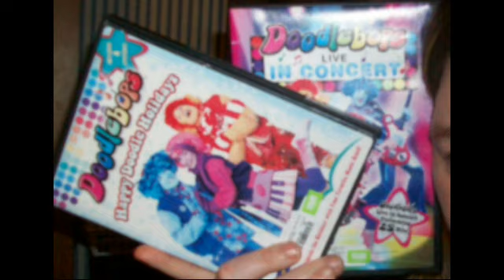Doodlebops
great show for kids